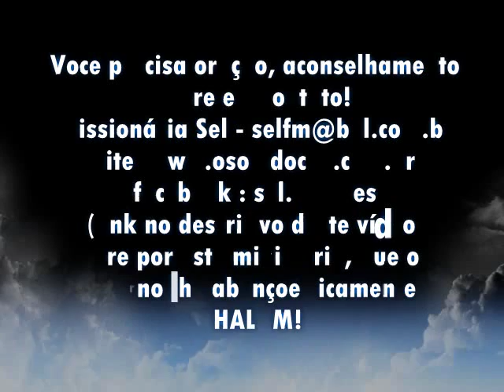Comida Kasher (adequada)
Alimentos com insetos e tudo quase que nos é oferecido leva porco, existem leis sobre a alimentação que nos foram orientadas por parte do Eterno. Importa-nos conhecer quais são e os motivos de nos alimentarmos corretamente!